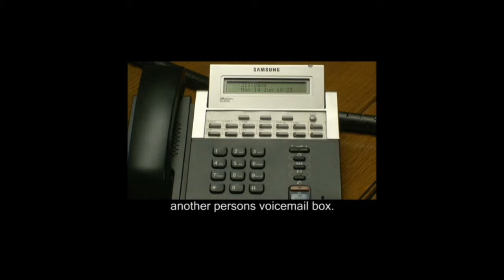How to Transfer a Call direct to another extensions Voicemail on a Samsung Telephone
The flick above is 1 in a succession of easy and helpful how to videos that can make your month simpler by eliminating the need for an engineer when it comes to some easy changes that need to be made on your Samsung phone systems.

Abbey Telecom supply phone system and fit them all over the UK. They are a platinum dealer with Samsung and can preserve the system too, with exceptionally practiced engineers for your every phone system need.

The videos were created to pass out and be made attainable to companies to keep and bookmark for when they require them. If you are experiencing trouble understanding any of the movies or would simply like more help, support, or even a new Samsung telephone system, then please feel free to get in touch with Abbey Telecom.